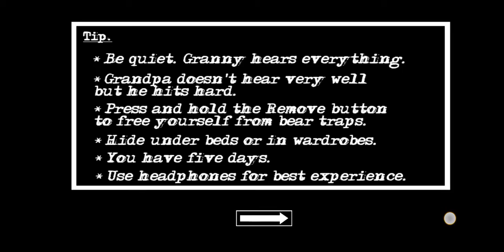GRANNY CHAPTER 2 GAMEPLAY .IAM A NOOOOOB